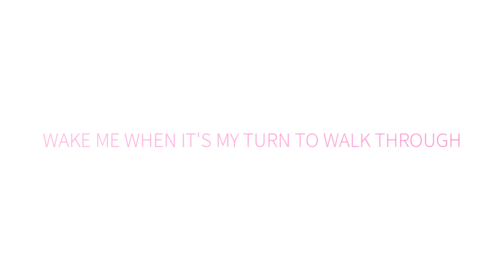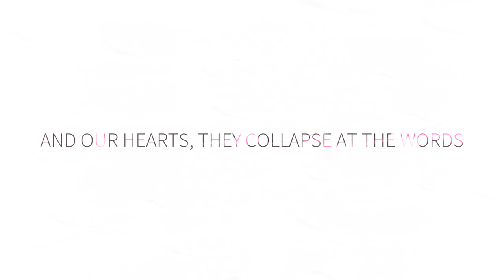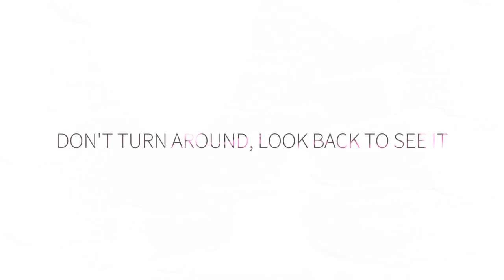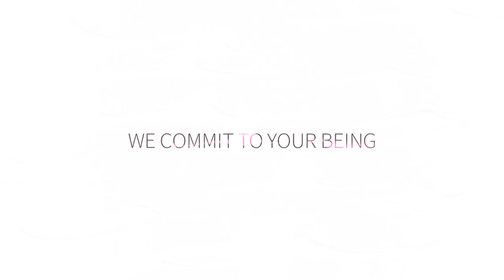Deftones - Geometric Headdress | Lyrics 1080p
HD lyric video of Geometric Headdress by Deftones from their new album Gore. This was edited with a 1,411 kbps FLAC rip straight from my hard-copy, although of course Youtube will compress the quality.

The source of the background is from the official Prayers/Triangles visuals that Deftones uploaded:

I'm not associated with Deftones, Chino Moreno, Crosses, Team Sleep, Palms or anyone at all for that matter. I just wanted to make my own fan-made lyric video to share on my channel.

Hey princess lay back in your chair
Show us your geometry see if I stare

Pink cigarette, white see-through dress
And a black-gold veil
Ornate headdress, my temptress
Wield your staff and your veil
Vows, secrets, wake me when
It's my turn to walk through

Caught deep in your every curve
Primed and ready for battle
Lift your veil now formulate
With the sound by yourself

As her words draw you in
Our faith reconnects
And our hearts they collapse at the words

Now come to me in your glitz and your glam
Place your heart down step back
And watch this

Blank featured vile creatures
Collapse at your ankles
Fire breather, snake eater
Relax as we hail her

Don't turn around, look back to see it
Just hang on, formulate
And believe it by yourself

Our faith reconnects
And our hearts they collapse
From the words we intake
And now relate like I relate
'Til your faith reconnects
Now relate like I relate
To the words

We are enlightened
We stare and behold
We commit to your being
We belong we belong
Deep in your circle
Trapped in your grace
Wrapped in your prism walls
We will stay

Side notes:
At 0:17,  the booklet says "And a black-gold veil." I'm sure the hyphen can be taken as an "and," but I went ahead and just put the "&" symbol in there anyways.

At 0:28, the booklet says "Wield your staff and your grail," but I think he just says "veil" again. Lyrically it makes sense to say a different word like "grail," but by his pronunciation it just sounds like he repeats himself with the word "veil."

At 1:52, the booklet says "Guide me when" when he very clearly says "wake me when."

At 2:06 the booklet says "Just hang on and formulate." Listening to it I don't think he says the word "and," unless he does it very subtly, so I just added a comma and took it out.

At 2:58 I just went with the booklet, although I really thought it said "We are the wretched." It would have kind of fit in with the whole vibe of "snake eater," etc. Enlightened sounds about right as well, so I just kept it.

At 3:17, the booklet says "Wrapped in your prism walls." There was a few things I thought he could have actually said. He definitely said the word "here," but I thought that he either could have said "Right here" or "wrapped here." The same thing with the word "prism," as I thought he could have said "prison walls." I just went with the booklet again and kept the words "wrapped" and "prism," but just included the word "here."